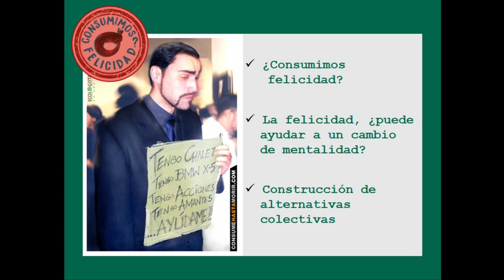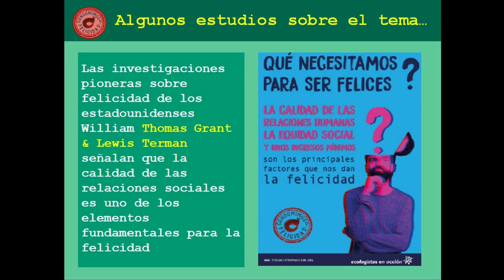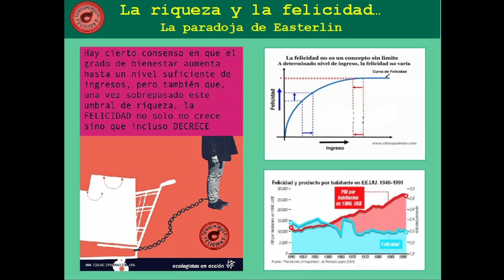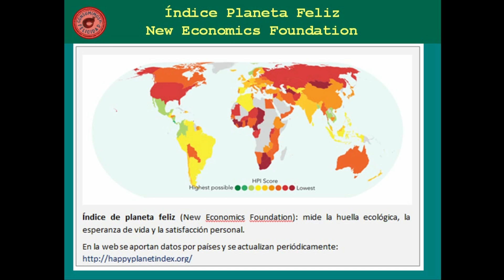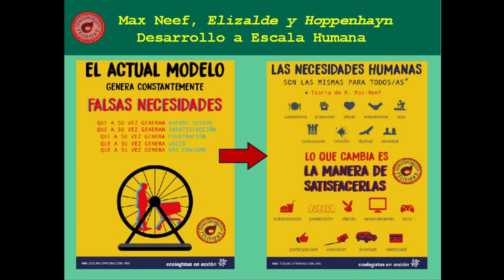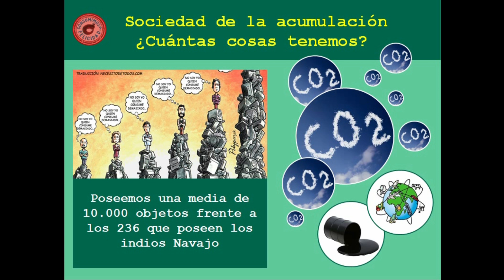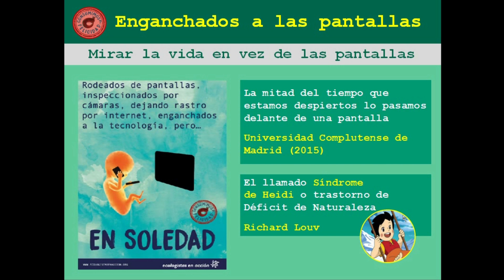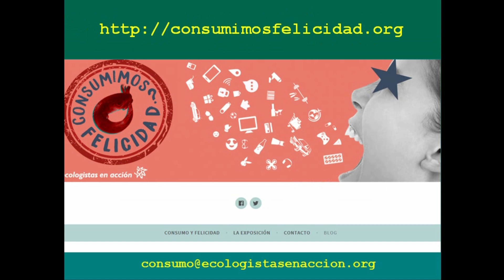¿Consumimos felicidad?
Existen numerosas investigaciones sobre la relación que existe entre la crisis ecosocial en la que estamos inmersos con la sociedad de consumo. Sin embargo, también es necesario plantearnos si nuestro modo de consumo nos conduce a vidas plenas y felices.
Se analizarán diversos estudios sobre el tema con la idea de proporcionar herramientas que construyan estilos de vida que pongan en el centro la vida. Una vida que merezca la pena ser vivida para todas las persona y dentro de los límites de la Tierra.

Ponente:
Charo Morán. Bióloga y educadora ambiental.

Grabación de Vídeo:
Álvaro Prieto
Edición de Vídeo:
Chema Lahidalga

XXX Semana de Ecología Barrio Covadonga
20 de noviembre de 2018